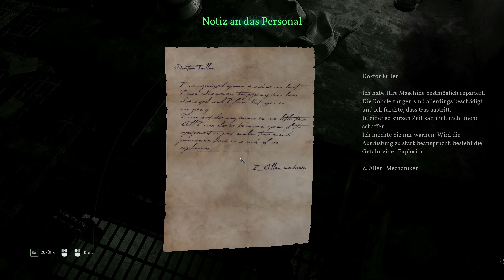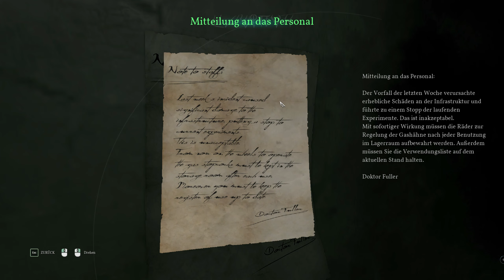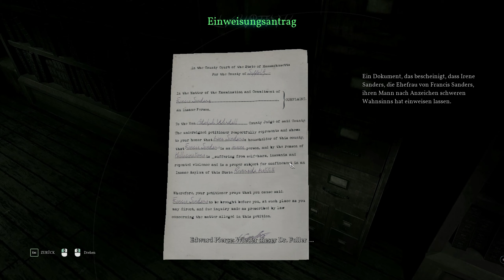Gruseltober 2021: Mike spielt Call of Cthulhu 👻 Teil 6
Call of Cthulhu, das offizielle Videospiel zu Chaosiums klassischen „Pen & Paper“-Rollenspiel, führt den Spieler in Lovecrafts Universum, einer Welt schleichenden Wahnsinns und mythischer alter Götter.

Damit es diesen Oktober schön gruselig wird, schaue ich mir mit euch diesen Detektiv-Grusel-Klassiker an.
Dies ist Teil 6 und wir versuchen aus der irren Klinik der Kultisten zu entkommen.
Lasst immer schön das Licht im Zimmer an!

TITEL: Call of Cthulhu®
GENRE: Abenteuer, RPG, Horror
ENTWICKLER: Cyanide Studio
PUBLISHER: Focus Home Interactive
VERÖFFENTLICHUNG: 30. Okt. 2018
Steam: